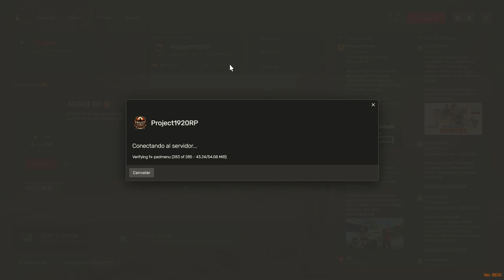Salimos de casa de la Marshall | Episodio Henry y Via en Project 1920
Únete a Henry y Via en su emocionante aventura en Red Dead Redemption II Roleplay en el servidor Project 1920. Descubre qué les espera al salir de la casa de la Marshall.